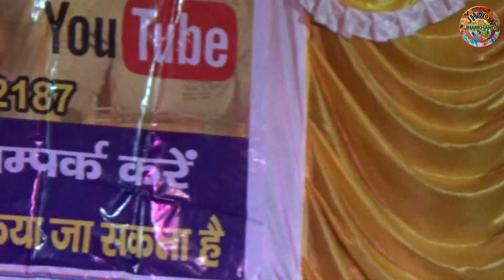छम सुंदर कनिया !! chham sundar kaniya !! singer bithlesh babu !! झूमझारखण्ड म्यूजिकल ग्रुप